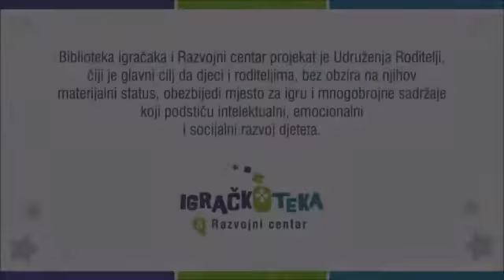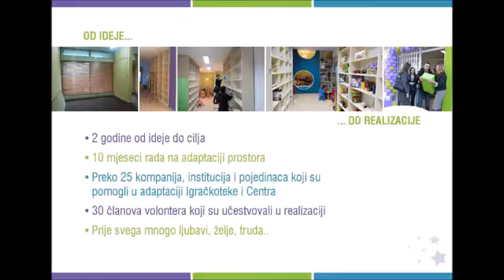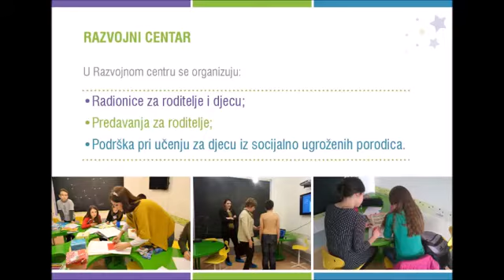Filmić o Igračkoteci i Razvojnom centru Podgorica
Ovaj film pravljen je za Sajam inovativnih ideja "Inovacijama za jednake mogućnosti", na kojem je 14 NVO predstavilo socijalne servise koje pružaju i inovativne metode za inkluziju marginalizovanih grupa ključnim donosiocima odluka. Sajam je održan u sklopu projekta „Ubrzanje razvoja zajednice".